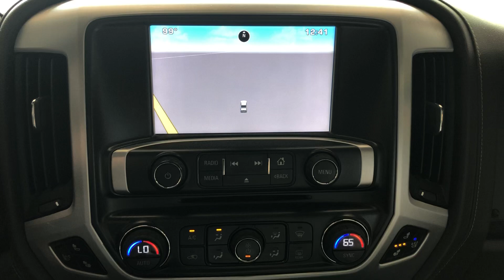0510n part 2